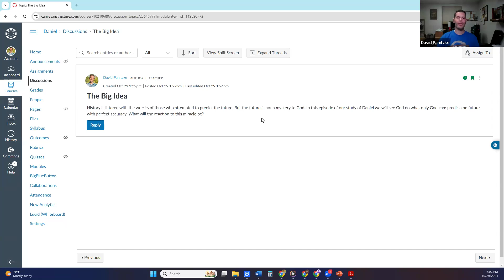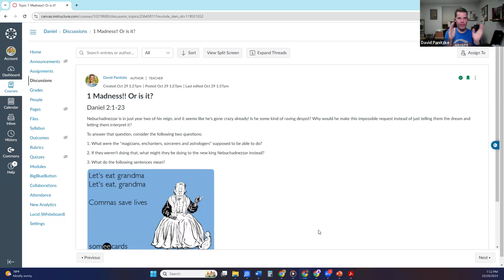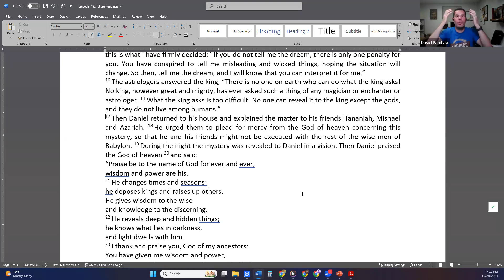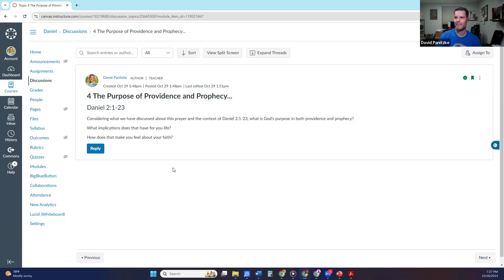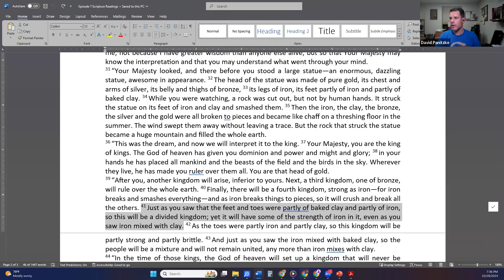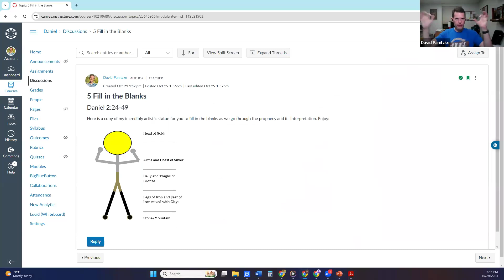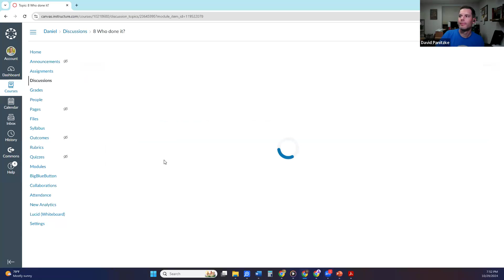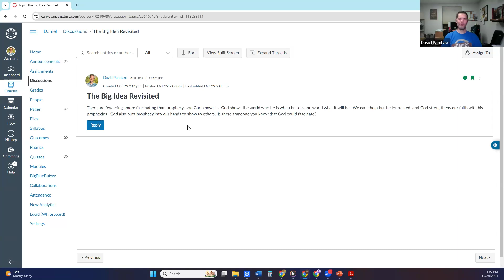Providence and Prophecy--Daniel. Episode 7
What is going to happen tomorrow? Despite all our effort and our best guesses, every human being must humbly confess, “I don’t know.” But God knows. In the life of Daniel—the prophet, the statesman, the sage, God demonstrated that he guides the events of this world, and that he knows what will happen tomorrow. Who better to trust than the LORD, the God of providence and prophecy?